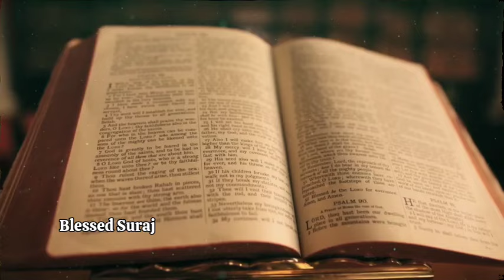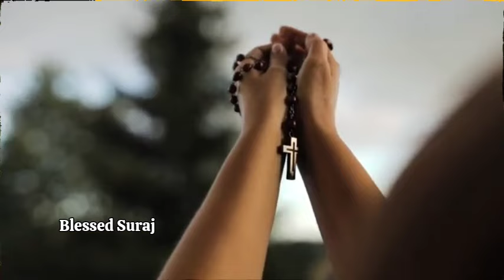ईसाई विरोधी बाबा बोले बुखार की दवाई देकर करते है धर्म परिवर्तन